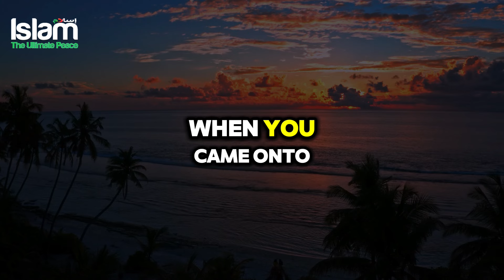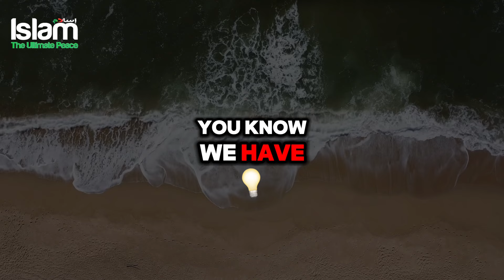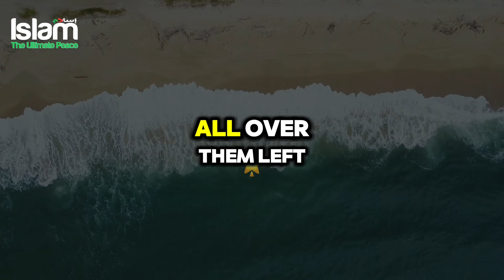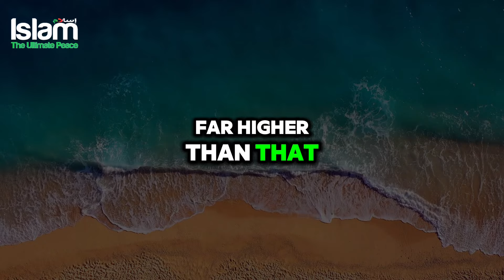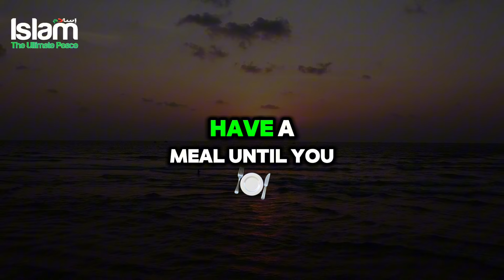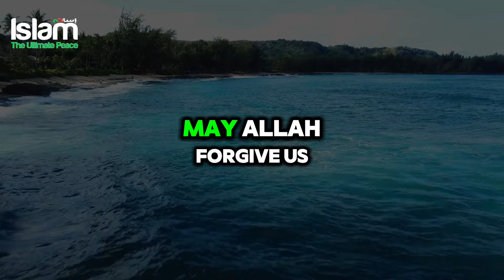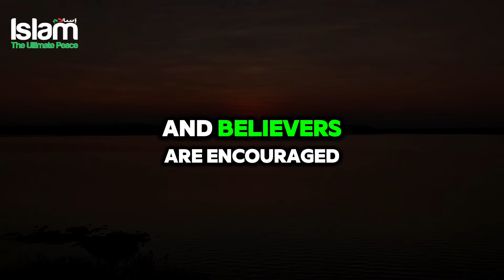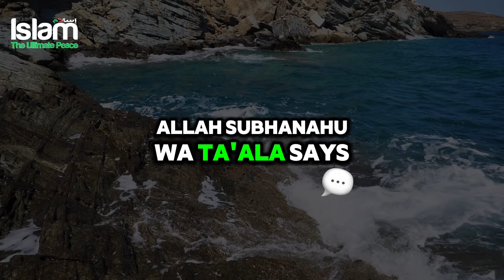STOP WORRYING ABOUT MONEY ALLAH WILL TAKE CARE OF YOU